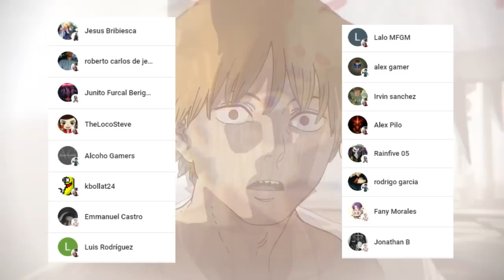DENJI Tendrá un HAREM ??? 💣🤯 ASA, FUMIKO y REZE serán sus NOVIAS ??? CHAINSAW MAN MANGA 139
HOLA AMIGOS LES TRAEMOS UN NUEVO VÍDEO ESTA VEZ LA  REVIEW DEL MANGA 139 DE CHAINSAW MAN, DONDE VIMOS INCREÍBLES MOMENTOS SOBRE TODO EL POSIBLE REGRESO DE REZE,  DEJENME SU OPINIÓN EN LOS COMENTARIOS.